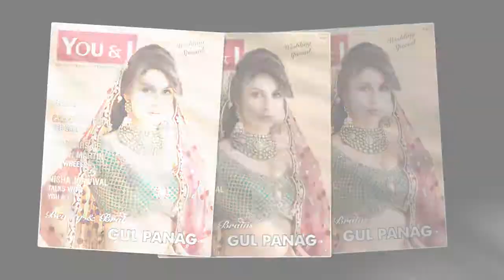Parineeti Chopra shows her deep cleavage in savvy magazine